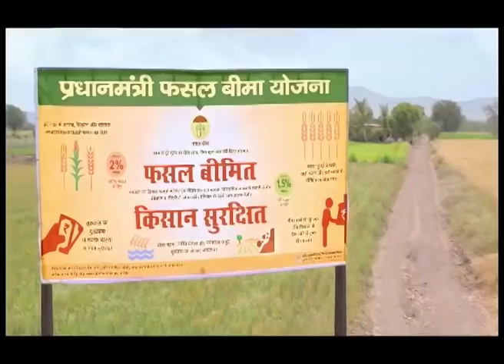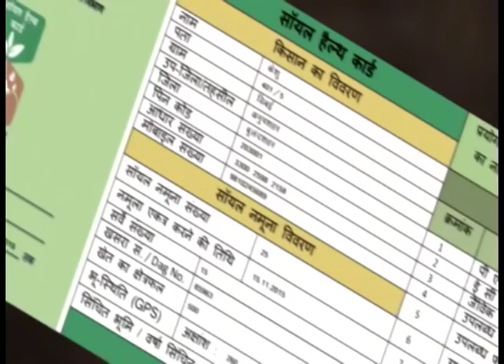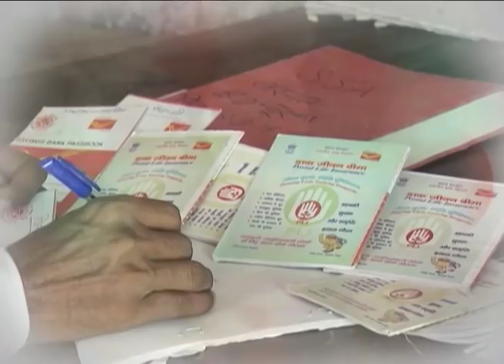Chaupal Charcha - Paramparagat Krishi Vikas Yojana - Mathura special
चौपाल चर्चा